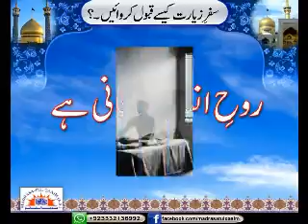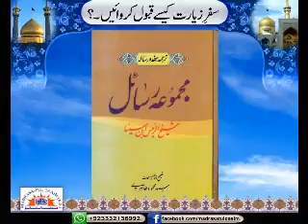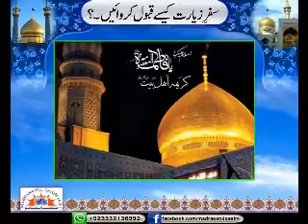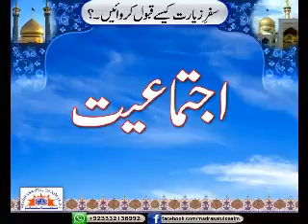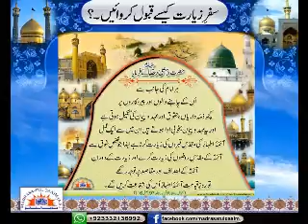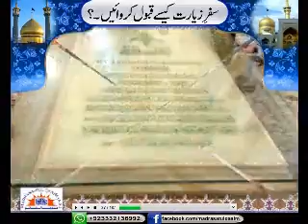How to get Ziarat accepted - Syed Abid Hussain Zaidi